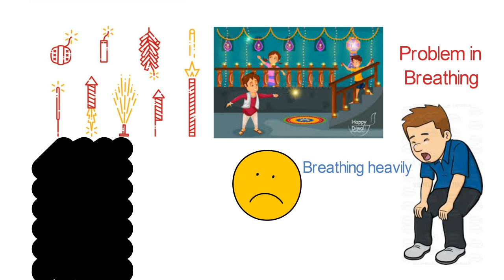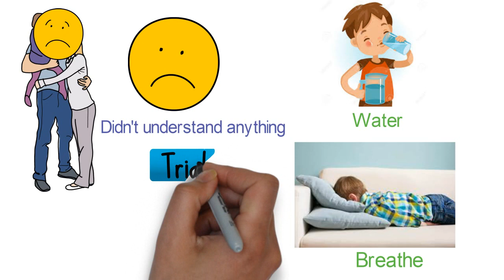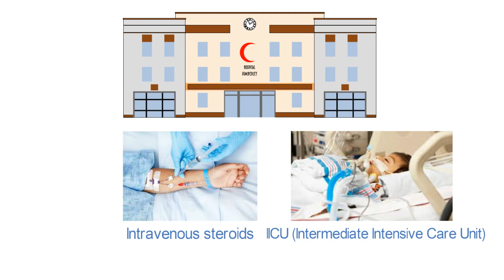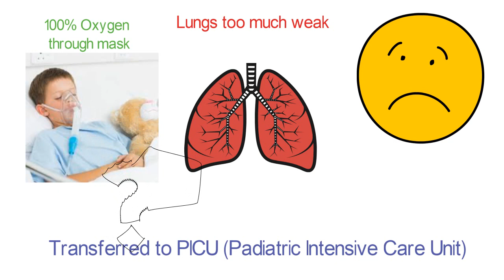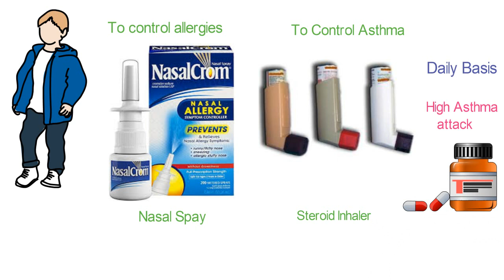Asthma ka Ilaaj |अस्थमा (दमा ) का सबसे अच्छा और कमात्र इलाज | Best Asthma treatment in Hindi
The video shows how a little boy is affected by childhood asthma.
He has to suffer a lot while the parents couldn't do anything to help him on the spot. This is the story of a boy named Manish who had an allergy while nobody knew that he was also suffering from mild to severe asthma. How his parents manage to treat Manish with the help of doctors when Manish gets a sudden asthmatic attack at night.
For another video, please click on the link below and like, comments and share the video with only one of your best friends to help him know about the childhood asthma so that even they can be aware of the childhood asthma and they can take care of his/her children.

वीडियो में दिखाया गया है कि एक छोटा लड़का बचपन के अस्थमा से कैसे प्रभावित होता है।
माता-पिता को मौके पर मदद करने के लिए कुछ भी नहीं कर पाने के कारण उसे बहुत नुकसान उठाना पड़ता है। यह मनीष नाम के एक लड़के की कहानी है जिसे एलर्जी थी जबकि किसी को नहीं पता था कि वह हल्के से लेकर गंभीर अस्थमा से पीड़ित था। जब मनीष रात में अचानक दमा का दौरा पड़ने पर डॉक्टरों की मदद से मनीष के इलाज का प्रबंधन करता है।
एक अन्य वीडियो के लिए, कृपया नीचे दिए गए लिंक पर क्लिक करें और लाइक, कमेंट करें और अपने सबसे अच्छे दोस्तों में से किसी एक के साथ वीडियो को शेयर करें ताकि उसे बचपन के अस्थमा के बारे में पता चल सके ताकि वे भी बचपन के अस्थमा के बारे में जान सकें और उनकी देखभाल कर सकें उसके बच्चे।